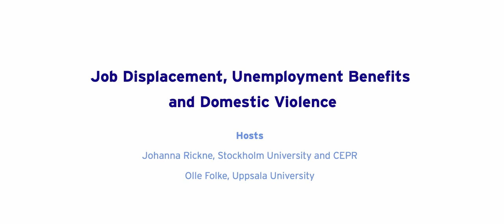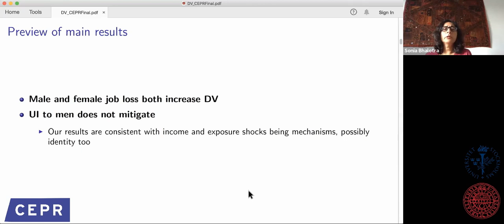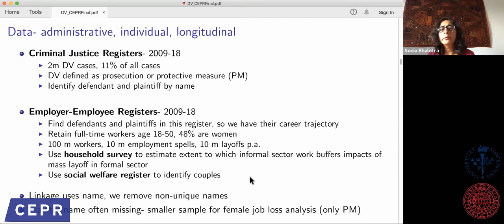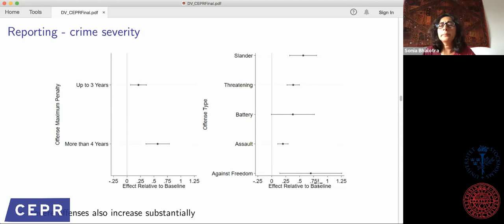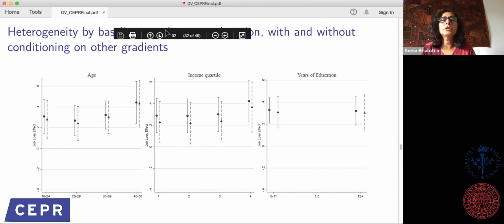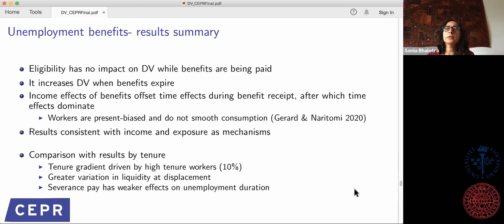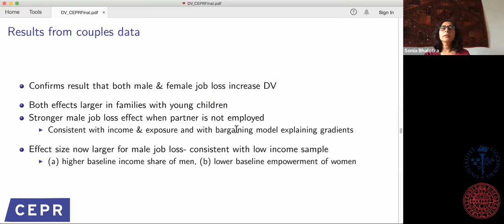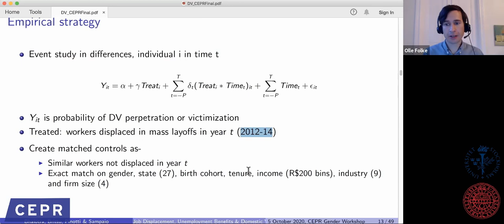CEPR Gender Economics Seminar Series: 5.10.2020, Sonia Bhalotra, University of Essex and CEPR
Presentation by Sonia Bhalotra: Job Displacement, Unemployment Benefits and Domestic Violence